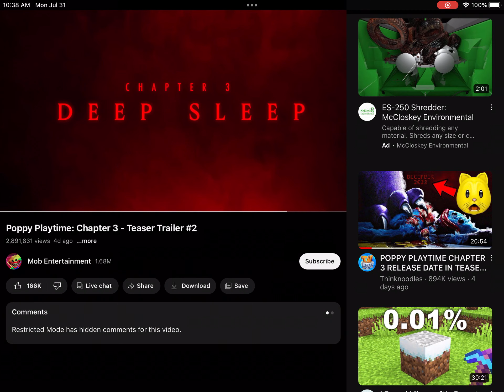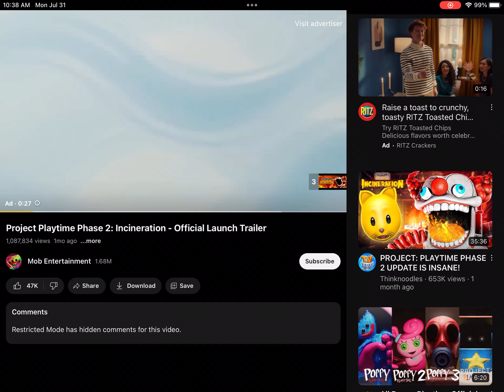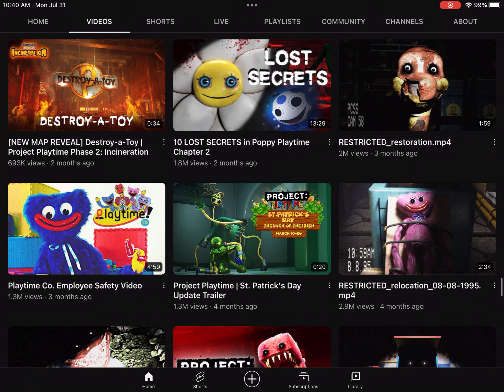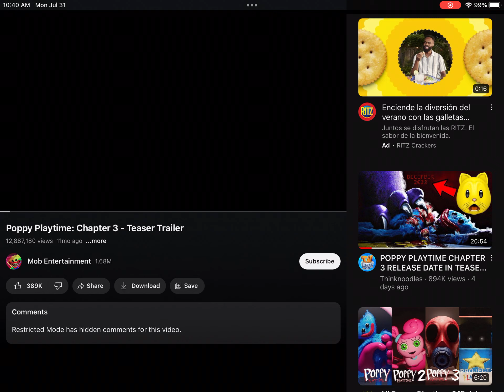watching poppy play time (sorry for the ads)